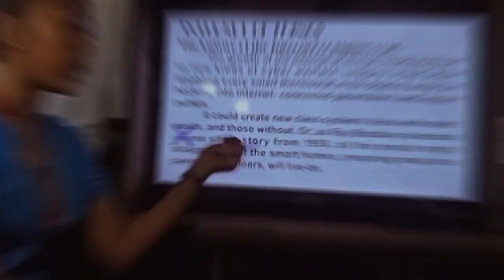DIGITAL TECHNOLOGY AND SOCIAL CHANGE (General Education)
Introduction to the Digital Age:
The ICT and ITs and its Social Change